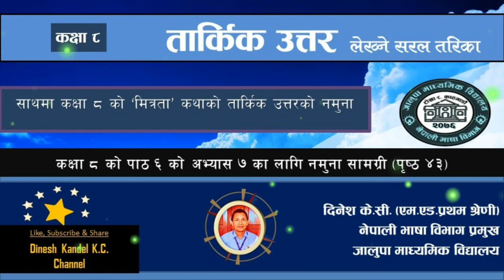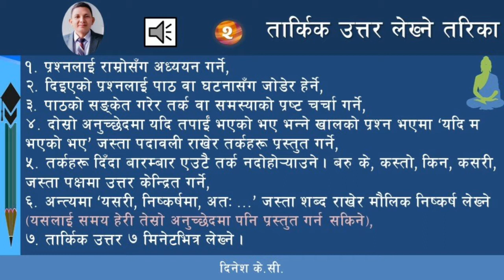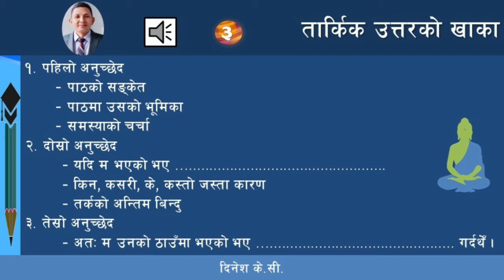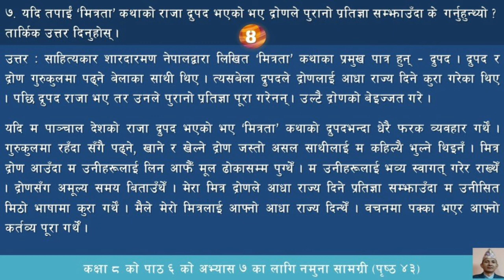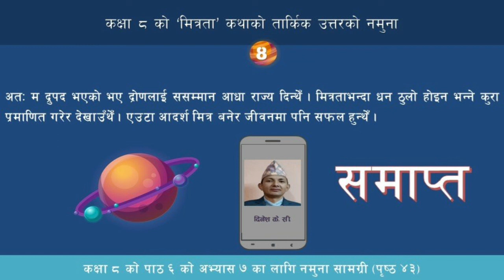तार्किक उत्तर लेख्ने सजिलो तरिका | कक्षा ८ को नमुना उत्तर | Logical Answer in Nepali Language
कक्षा ८ को 'मित्रता'कथाको नमुना तार्किक उत्तर
विषय : नेपाली